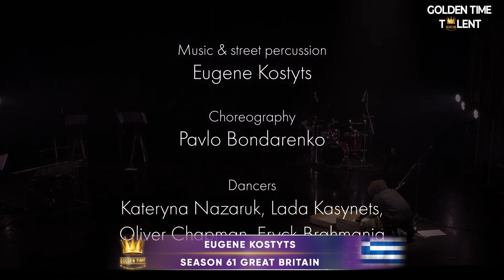GOLDEN TIME TALENT | 61 Season | Eugene Kostyts | Composer. Instrumental music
Member/team name: Eugene Kostyts

The country: Greece | City: Thessaloniki

Nomination: Composer. Instrumental music

Name of competitive work: Golda Musical - Street percussion & dance number

Participation in other competitions and festivals / creative achievements: Eugene Kostyts is a Ukrainian-Greek session drummer and composer based in Berlin. His rhythmic versatility has become the heartbeat of many renowned artists. Prior to relocating to Germany in 2022, Kostyts resided in Kiev, Ukraine. His portfolio includes recordings and performances with Eurovision winner Jamala, Grammy-winner Bob James, international sensation Kazka, Max Barskih, Monatik, Tina Karol, Golda and many others. He has worked with producers and recording studios across Ukraine, the UK, Germany, and the United States.

Eugene was born on August 24, 1985, in Mariupol and introduced to music early by his musician father. He began playing the drums at the age of 12, and later simultaneously graduated from both of Ukraine's most prestigious music academies.

Eugene’s distinctive approach involves integrating diverse musical genres and creating custom drum and percussion kits for each artist he collaborates with. These kits seamlessly blend acoustic and electronic sounds, making compositions more dynamic and emotionally impactful. Additionally, they are designed to maximise the visual impact of performances by allowing him extensive movement. By synchronising his playing with video art effects, he further enhances the audiences experience.

Since the beginning of the Russian invasion of Ukraine, Eugene relocated to Germany. In this new chapter, he has collaborated with many leading artists, ensuring that Ukrainian musical culture and voices are preserved and heard loud and clear in the international community.

A highlight of Eugene's recent work is his collaboration with Golda in creating "Golda: A Musical Story of Love, Loss, and Resilience" – a musical which had sold-out runs in London in November 2023 and March 2024 at the legendary Theatre Royal Haymarket in the West End. Serving as the musical director, band leader, and drummer, Eugene not only performed but also crafted the show's arrangements, which received high critical acclaim.

Kostyts' festival appearances include Glastonbury 2022 in the UK, UnionScene 2024 in Norway, Flight Festival 2023 in Romania, Fest Festival 2022 in Poland, The Black&White Theater Fest 2022 in Finland, PortaFestival 2023 in Latvia, Trojica Fest 2022 in Slovenia, Atlas Weekend Fest in Ukraine (2022, 2023), Uyava Fest in Ukraine (2023, 2024), and Alfa Jazz Fest 2016 in Ukraine, among others.

In addition to his performance career, Eugene has been imparting his expertise through masterclasses and studio sessions in Berlin since 2022. His dedication to teaching and mentoring the next generation of drummers underscores his passion for music and his commitment to fostering a vibrant musical community.

My dance number is an intimate expression of the devastating shift from peace to war. Collaborating with choreographer Pavlo Bondarenko, we translate this transition into a powerful narrative through music and movement. The rhythm of my percussion symbolises the dissonance of conflict, echoing bombings and the fragile beats of human survival. This piece is deeply personal, shaped by my experiences as a Russian-Ukrainian war refugee, and seeks to embody the resilience and chaos that define our current reality. Through sound and motion, we aim to stir profound emotional reflection.